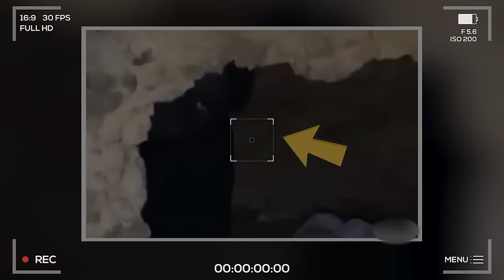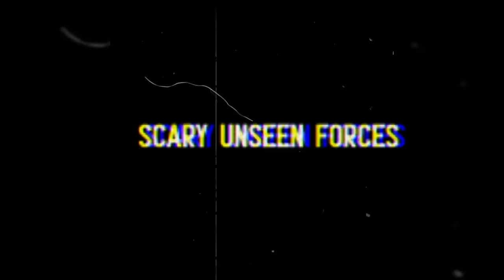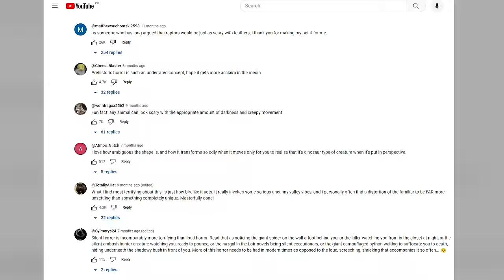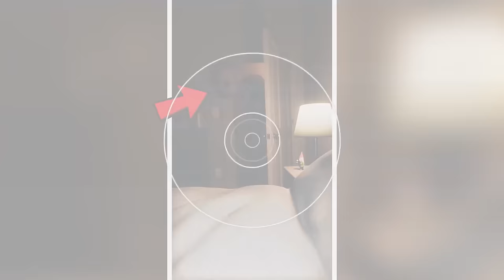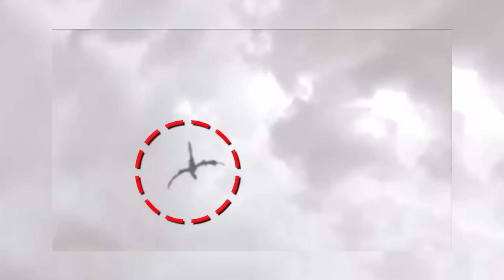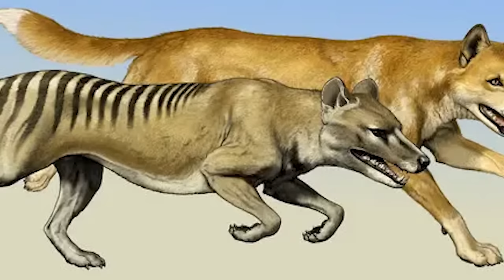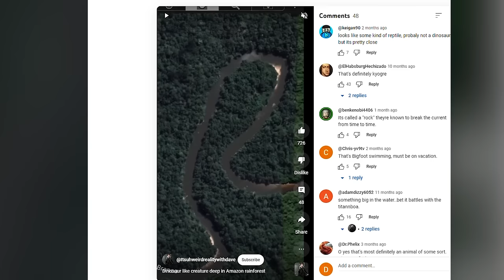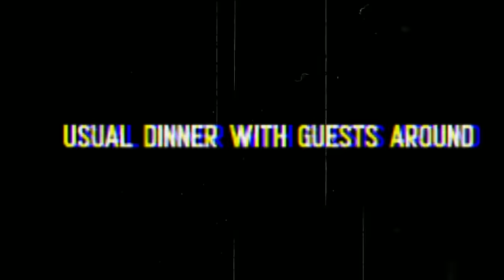Recent Alarming Trail Cam Footage Shocks Everyone